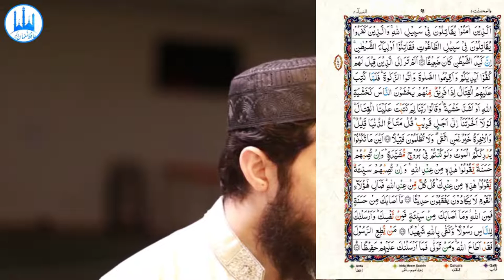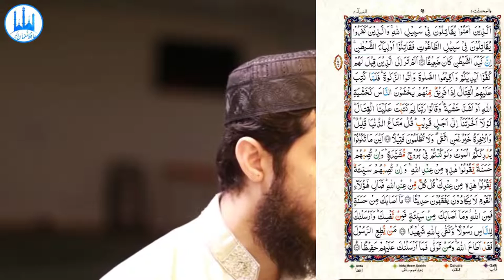067) An Nisa Ayat 69 to 81 | Recitation | Copyright Free Quran Tilawat | Qirat | Hafiz Nauman Akbar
👇 Reciter ( القارئ ) 👇
Hafiz Nauman Akbar

👇English Translation { Quran : Chapter  : verse 69 to 81} 👇
  And whoever obeys Allah and the Messenger - those will be with the ones upon whom Allah has bestowed favor of the prophets, the steadfast affirmers of truth, the martyrs and the righteous. And excellent are those as companions. (69) That is the bounty from Allah, and sufficient is Allah as Knower. (70) O you who have believed, take your precaution and [either] go forth in companies or go forth all together. (71) And indeed, there is among you he who lingers behind; and if disaster strikes you, he says, "Allah has favored me in that I was not present with them." (72) But if bounty comes to you from Allah, he will surely say, as if there had never been between you and him any affection. "Oh, I wish I had been with them so I could have attained a great attainment." (73) So let those fight in the cause of Allah who sell the life of this world for the Hereafter. And he who fights in the cause of Allah and is killed or achieves victory - We will bestow upon him a great reward. (74) And what is [the matter] with you that you fight not in the cause of Allah and [for] the oppressed among men, women, and children who say, "Our Lord, take us out of this city of oppressive people and appoint for us from Yourself a protector and appoint for us from Yourself a helper?" (75) Those who believe fight in the cause of Allah, and those who disbelieve fight in the cause of Taghut. So fight against the allies of Satan. Indeed, the plot of Satan has ever been weak. (76) Have you not seen those who were told, "Restrain your hands [from fighting] and establish prayer and give zakah"? But then when fighting was ordained for them, at once a party of them feared men as they fear Allah or with [even] greater fear. They said, "Our Lord, why have You decreed upon us fighting? If only You had postponed [it for] us for a short time." Say, The enjoyment of this world is little, and the Hereafter is better for he who fears Allah. And injustice will not be done to you, [even] as much as a thread [inside a date seed]." (77) Wherever you may be, death will overtake you, even if you should be within towers of lofty construction. But if good comes to them, they say, "This is from Allah "; and if evil befalls them, they say, "This is from you." Say, "All [things] are from Allah." So what is [the matter] with those people that they can hardly understand any statement? (78) What comes to you of good is from Allah, but what comes to you of evil, [O man], is from yourself. And We have sent you, [O Muhammad], to the people as a messenger, and sufficient is Allah as Witness. (79) He who obeys the Messenger has obeyed Allah; but those who turn away - We have not sent you over them as a guardian. (80) And they say, "[We pledge] obedience." But when they leave you, a group of them spend the night determining to do other than what you say. But Allah records what they plan by night. So leave them alone and rely upon Allah. And sufficient is Allah as Disposer of affairs. (81) {Quran : Chapter  : verse 69 to 81}